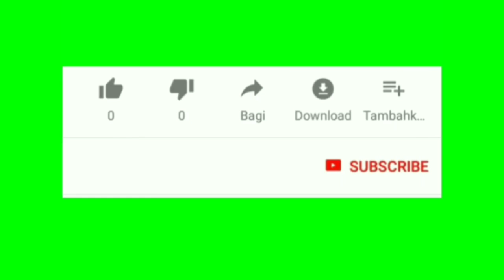MAY NAKAKAHAWANG SAKIT SI GENERAL SUKAT ? ALAMIN KUNG ANONG SAKIT YUN | BRGY 53 PART 2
Hello mga besh mga kalamay at mga ka vendors .. Muli sumama po ako kay general 8 para makapag updates na din ng mga ganapan at dahil na din mga hiling ninyo ..

Sana lang ay huwag kayong magsasawang suportahan ang aking channel ..

Kaya sa mga bago palang napadaan sa channel na eto please dont forget to LIKE SHARE COMMENTS AND SUBSCRIBE AT PAKI CLICK na din ang  NOTIFICATIONS BELL para updated kayo anytime may mga latest upload ako ..

PS .. ETO LAMANG PO ANG AKING YOUTUBE CHANNEL KAYA KUNG MAY MAKITA KAYONG IBANG CHANNEL NA KAMUKHA NG CHANNEL KO .. PAKI REPORT NYO NALANG PO O HUWAG NYO PONG SUPORTAHAN DAHIL HINDI PO SA AKIN YUN ..
ETO LANG PO ANG NAG IISA KONG CHANNEL AT NAG IISANG MADAM ZHEL

salamat po